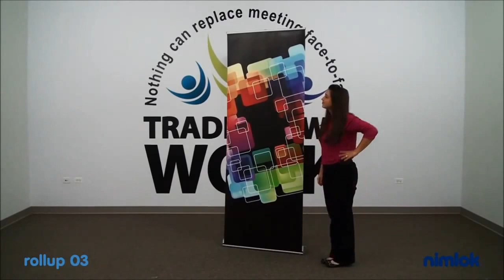Nimlok Premium Retractable Banner Stand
Lifetime hardware warranty on this premium retractable trade show banner stand.